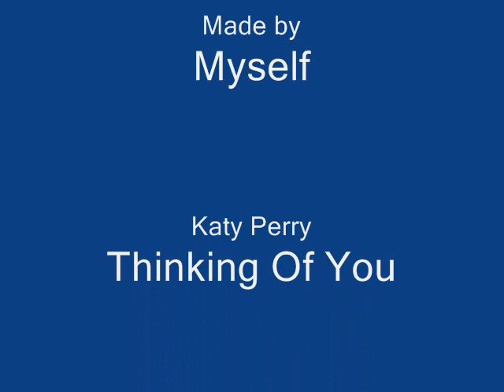Thinking Of You Guy Version [Lyrics in Description]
Thinking Of You by Katy Perry
But, guy version.
Comparisons are easily done
Once you've had a taste of perfection
Like an apple hanging from a tree
I picked the ripest one
I still got the seed

You said move on
Where do I go
I guess second best
Is all I will know

Cause when I'm with him
What you would do if
You were the one
Who was spending the night
Oh I wish that I
Was looking into your eyes

You're like an Indian summer
In the middle of winter
Like a hard candy
With a surprise center
How do I get better
Once I've had the best
You said there's
Tons of fish in the water
So the waters I will test

He kissed my lips
I taste your mouth
He pulled me in
I was disgusted with myself

Was looking into...

And yes I do regret
How I could let myself
Let you go
Now the lesson's learned
I touched it I was burned

Oh won't you walk through
And bust in the door
And take me away
Oh no more mistakes
Cause in your eyes I'd like to stay...